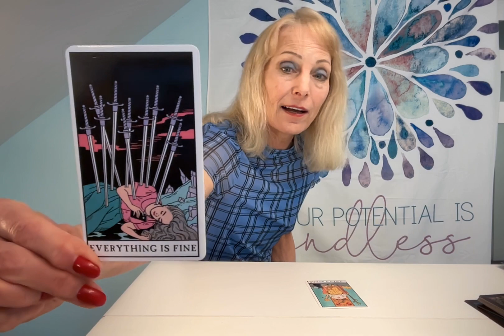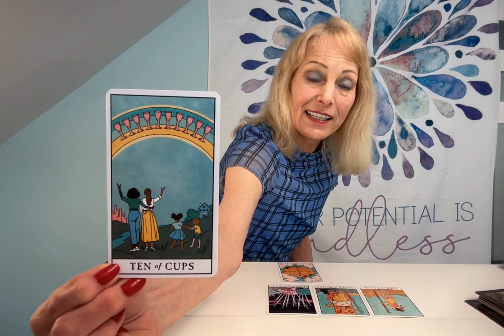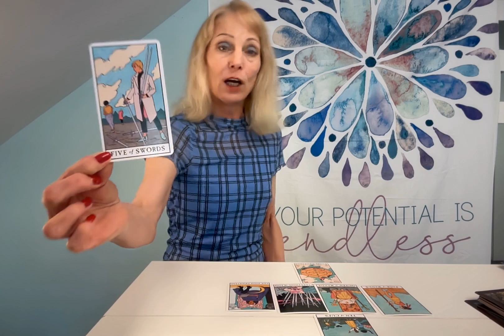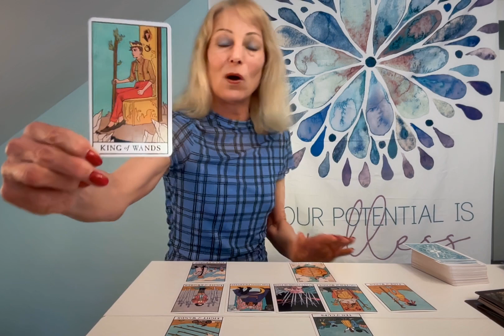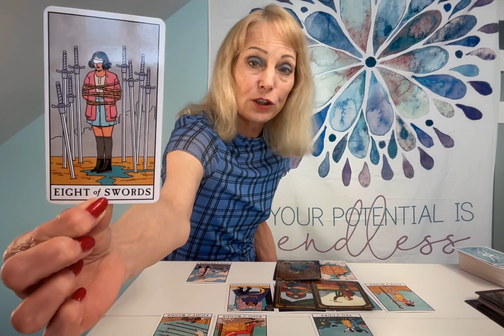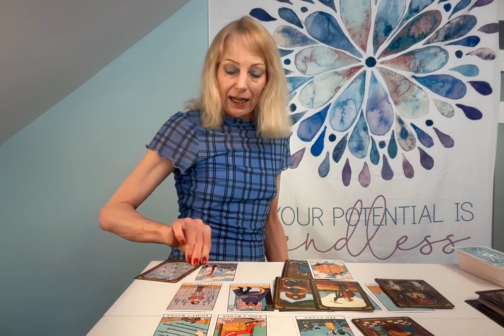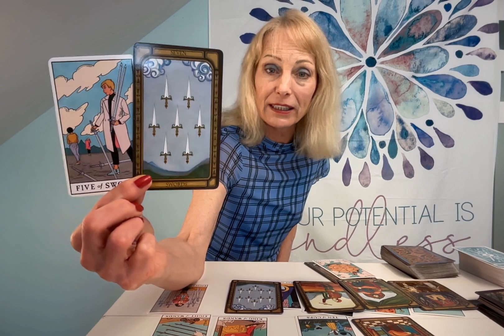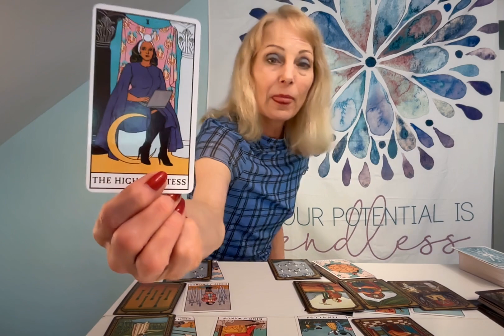SCORPIO TAROT** YOU WILL BE SHOCKED HOW A TWIST OF FATE REVEALS FLUCTUATING FORTUNES!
SCORPIO THIS IS A POWERFUL READING SHOWING YOU HOW THE USE OF CORRECT FORCE HELPS YOU OVERCOME A ROCK BOTTOM SITUATON AND MOVE FORWARD.